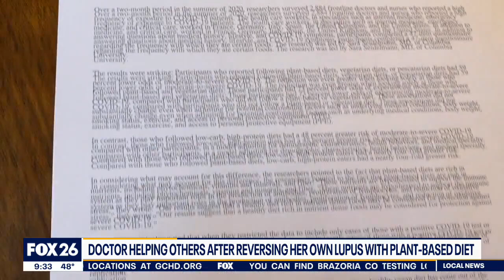Doctor reverses autoimmune disease with diet